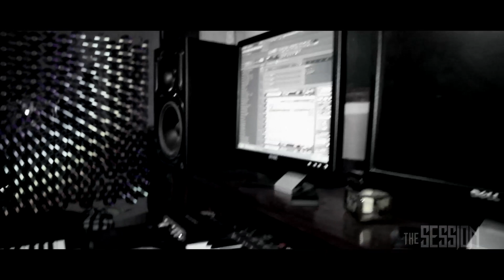The Session - Mr T Touch HD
The Session - Mr.T.Touch
The Session Ep 9
Prod n Directed by Edson Kato 2.5D
Co Prod:Kenedy Frank n Fadhili Kiwia
Creativemindstz Films
Tanzania